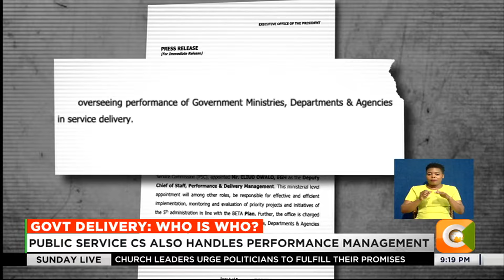Owalo adds to list of officials overseeing Performance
The recent appointment of former CS Eliud Owalo as the deputy chief of staff in charge of performance and delivery management, may just have added to the long list of state officers in President William Ruto’s administration, whose roles include overseeing performance of government ministries.  The same role is also performed by the Deputy President Rigathi Gachagua, Prime Cabinet Secretary Musalia Mudavadi, and CS for Public Service Performance and Delivery Management Justin Muturi. Our political affairs reporter Emmanuel Too, interrogates the justification, and the possible confusion that could arise from the overlapping roles.